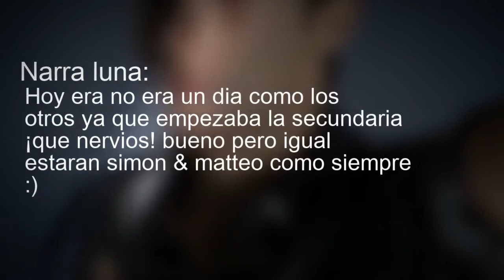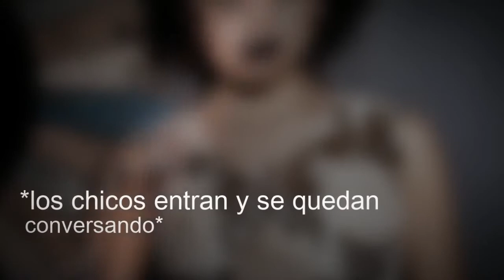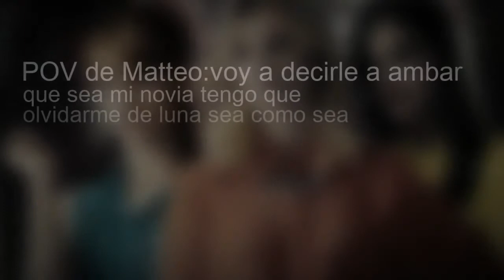Un camino al amor -cap 1- /Lutteo Lumon/ (Resubido)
el resubimiento de amor prohibido espero que les guste (si quieren ver la verdadera descripción ve al 1 video que subi)